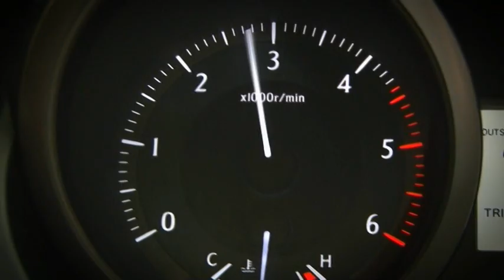How easy is it to fit a turbo charger to a non turbo diesel engine?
Reinhard from Berrima Diesel will explain how easy is it to fix a turbo diesel charger to a non turbo engine for you.